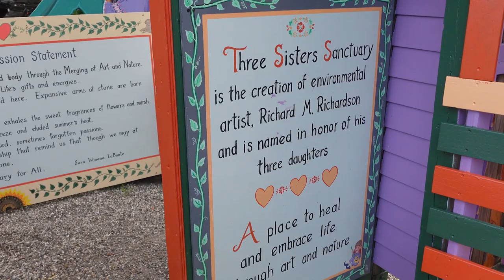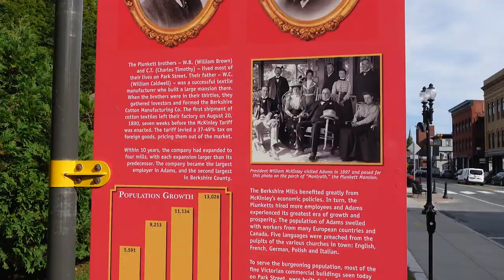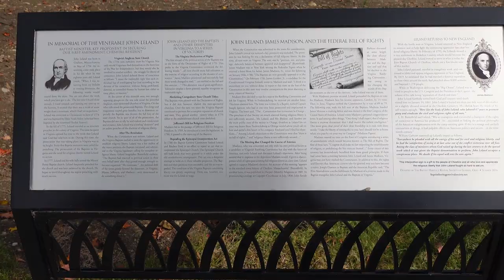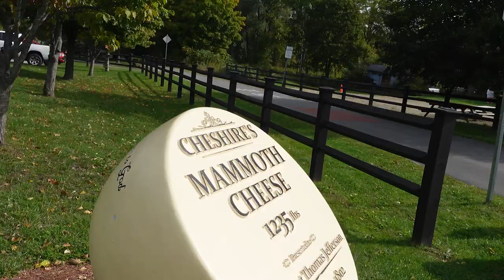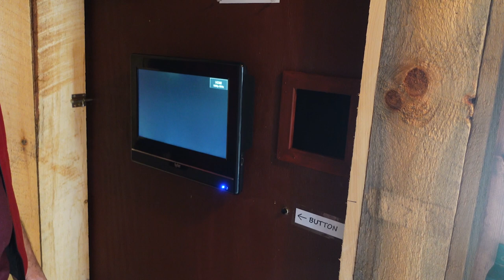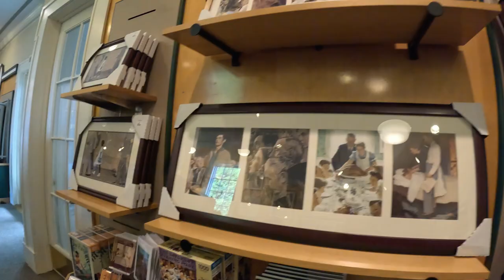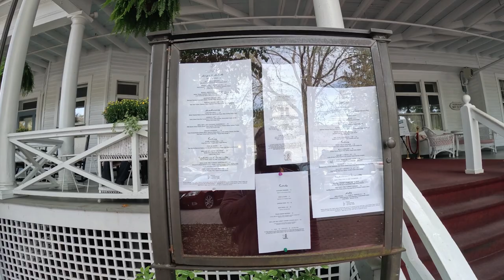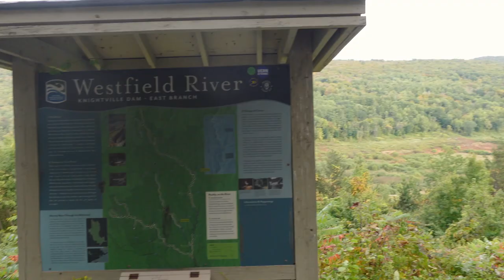Berkshire Bound: Exploring Western Mass, Norman Rockwell Museum and Stockbridge.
Join me on a journey through the picturesque Berkshires, a region located in western Massachusetts that's renowned for its stunning landscapes, rich history, and cultural attractions. In this travel vlog, I'll take you to some of the most popular destinations in the area, from the rolling hills of the Taconic Range to the charming towns of Cheshire and Stockbridge. Along the way, we'll showcase the region's impressive museums such as the Norman Rockwell Museum, and roadside attractions.  Whether you're an avid hiker, a culture buff, or a foodie, there's something for everyone in the Berkshires. So pack your bags and join me for an unforgettable adventure!

CD